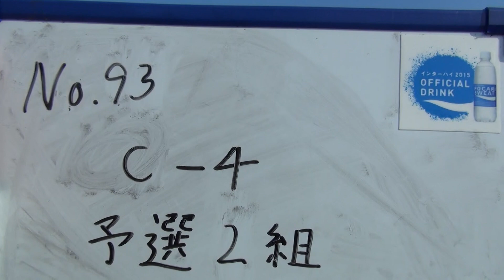2015年IH カヌー 男子 カナディアンフォア 予選 2組